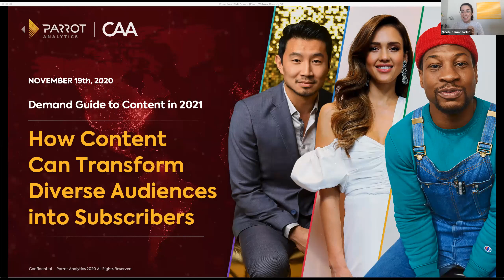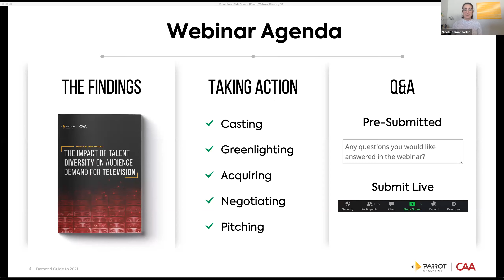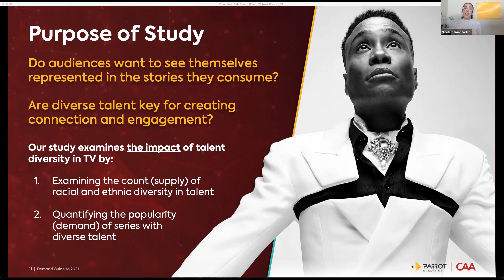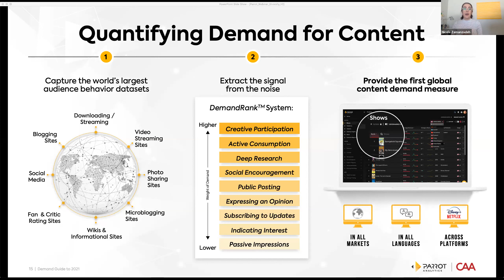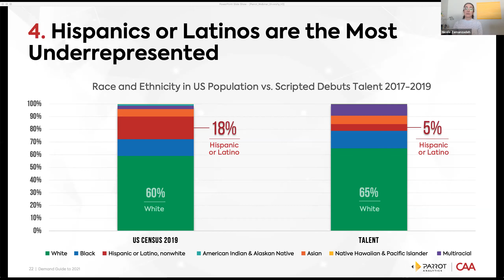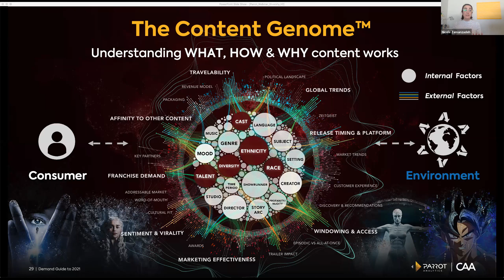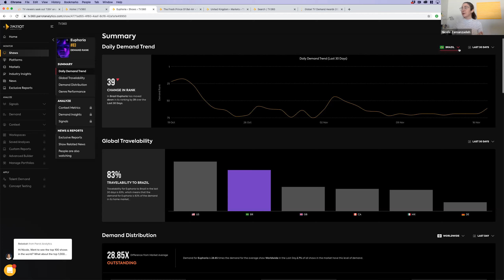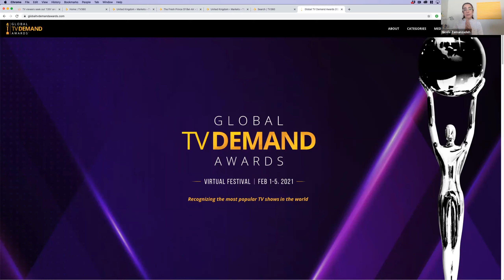Parrot Analytics LIVE: Demand Guide to Content in 2021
Watch the webinar to get real evidence for the value of diverse content in your acquisition and green lighting strategy for 2021. Don’t miss out on this key strategy for acquiring new subscribers or retaining current subscribers.

Discover:

- How the diversity supply and demand gap in TV has changed over the last three years.
- To what extent the casting of diverse TV talent has shifted on broadcast and cable, as well as streaming platforms.
- How the ethnicities and race of series regular talent in debuts compare to that of the U.S. population.
- To what extent the demand and supply of highly diverse debuts has changed over the last three years.
- How the supply of highly diverse debuts has changed over the last three years by distribution type.
- The diversity demand and supply gap on broadcast.
- The 25 most in-demand diverse broadcast debuts.
- The diversity demand and supply gap on cable.
- The 25 most in-demand diverse cable debuts.
- Streamers' diversity demand and supply gap.
- The 25 most in-demand diverse debuts on streaming platforms.
- How to leverage the demand for diverse content to optimize your strategy for pitching, selling, greenlighting and acquiring titles to appeal to mass audiences.

Fill this form and don't miss our next Parrot Analytics LIVE webinar